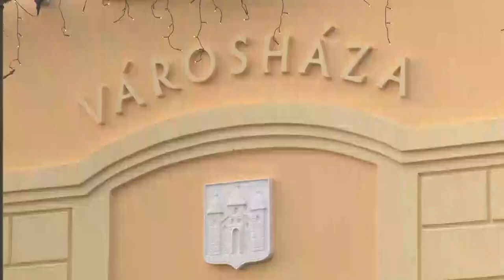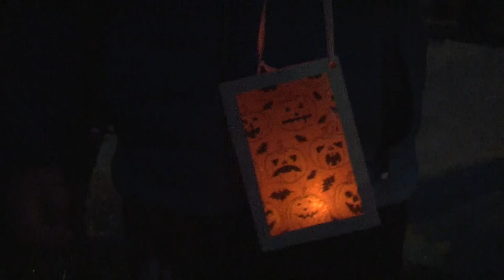Cikádor magazin - Bátaszék 20221114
Lampionos felvonulást tartottak Márton-napján - Bátaszék
Felvidékiek bálja – Bátaszék
Esélyegyenlőségi fórumot tartottak Bátaszéken
Könyvbarát Klub – Bátaszék